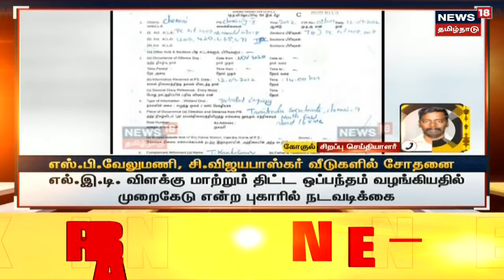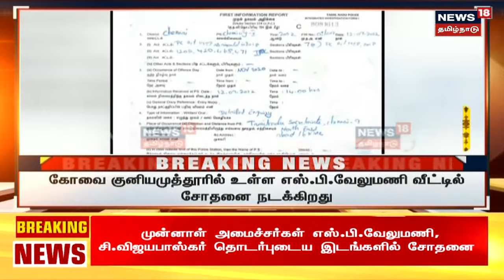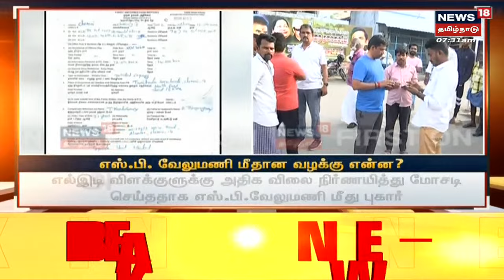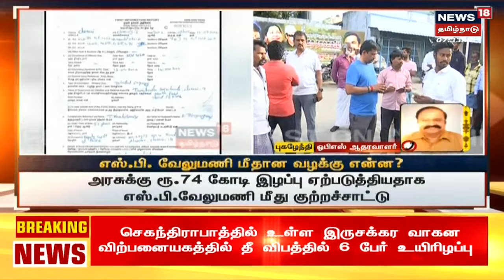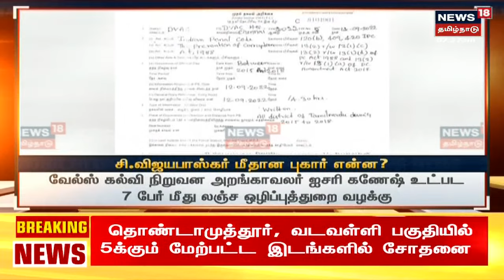SP Velumani மற்றும் C Vijayabaskar மீதான வழக்குகள் என்ன? | DVAC Raid | AIADMK | Tamil News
BREAKING NEWS | எஸ்.பி. வேலுமணி மற்றும் சி. விஜயபாஸ்கர் மீதான வழக்குகள் என்ன? | செய்திகளை துல்லியமாகவும் துரிதமாகவும் வழங்கும் தமிழகத்தின் முதன்மை செய்தி தொலைக்காட்சி உங்கள் நியூஸ் 18 தமிழ்நாடு BreakingNews ADMK SPVelumani Vijayabaskar DVACRaid spvelumaniraid News18TamilNadu TamilNews n18oc_tamil-nadu

Tue Sep 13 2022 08:47:08